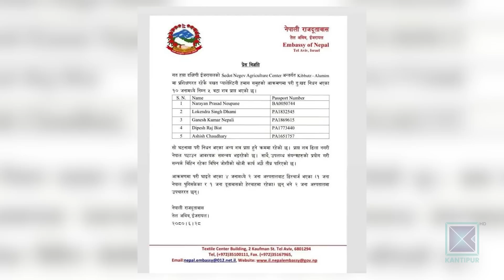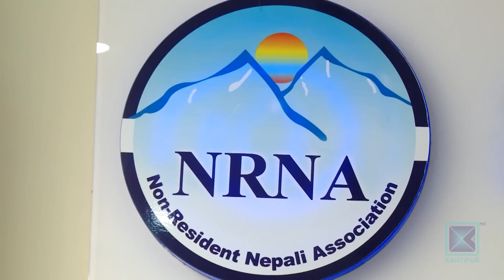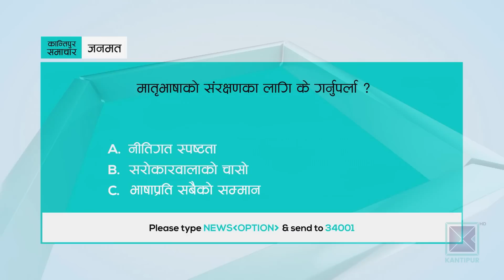अपरान्ह ४ बजेको कान्तिपुर समाचार, २९ असोज २०८० | Kantipur Samachar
अपरान्ह ४ बजेको कान्तिपुर समाचार, २९ असोज  २०८०

* इजरायलमा हमास आक्रमणबाट मारिएका १० मध्ये ५ नेपालीको शव प्राप्त/ नेपाल पठाउन समन्वय भइरहेको दूतावासको भनाइ/ सम्पर्कविहीन विपीन जोशीको खोजी जारी ।

* बडादसैंको दोस्रो  दिन आज ब्रम्हचारिणी भगवतीको पूजा आराधना गरिँदै/ नवदुर्गा मन्दिर र शक्तिपीठहरुमा भक्तजनको घुँइचो/ दसैं मनाउन घर फर्कने यात्रु बढे ।

* युद्धको १०औं दिन पनि इजरायलद्वारा गाजामाथि हवाई आक्रमण जारी/ दक्षिणी गाजामा युद्ध विरामका समाचारको इजरायली प्रधानमन्त्री नेतन्याहुको खण्डन ।

* त्रिकोणात्मक टि-ट्वेन्टी सिरिजका लागि घरेलु टोली नेपालको टिम घोषणा/ चोटका कारण एसियाड गुमाएका स्पिनर ललित राजबंशीको पुनरागमन ।